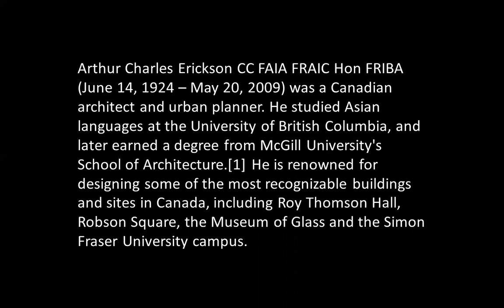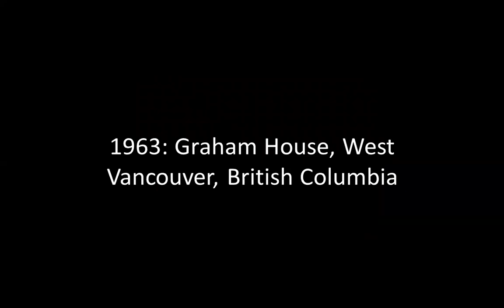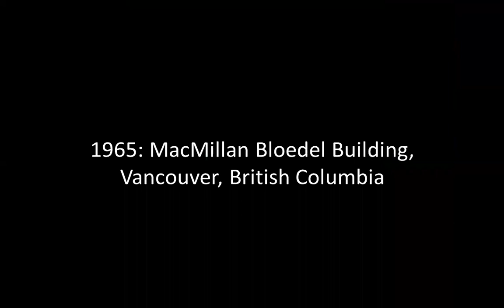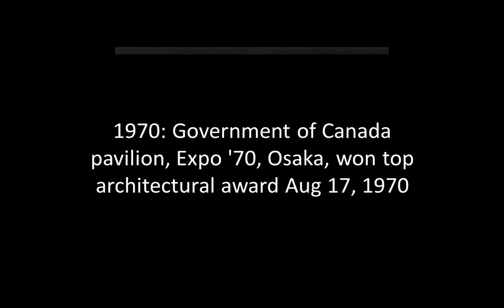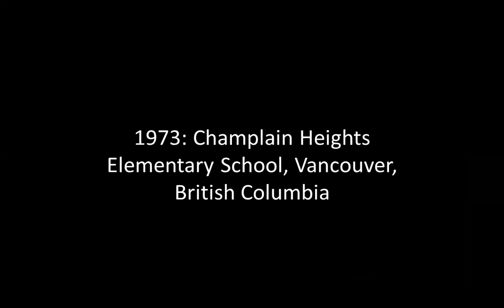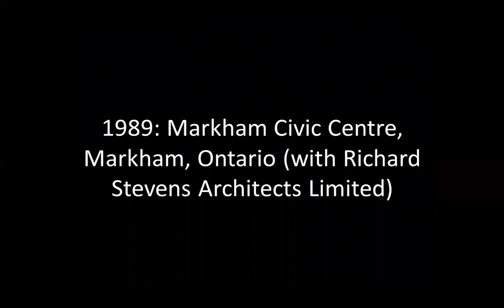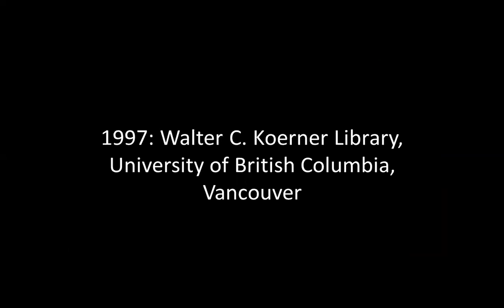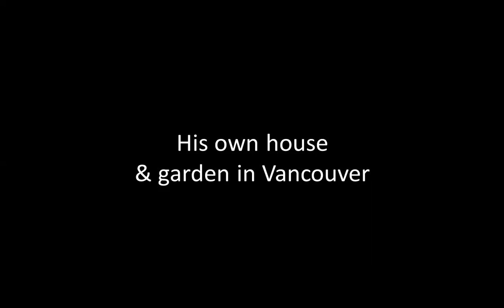ARTHUR ERICKSON | ICARCH 2023